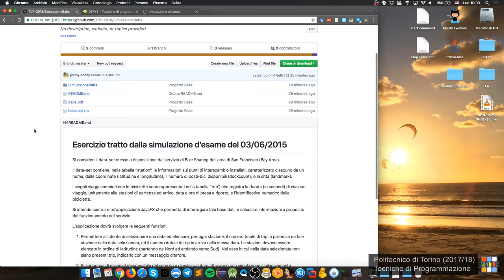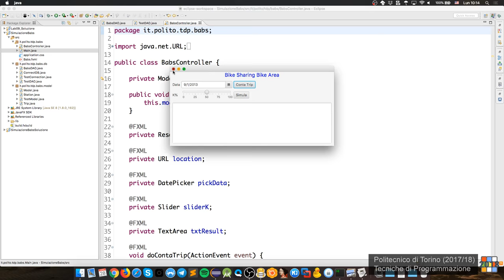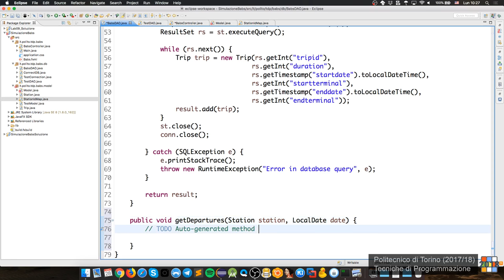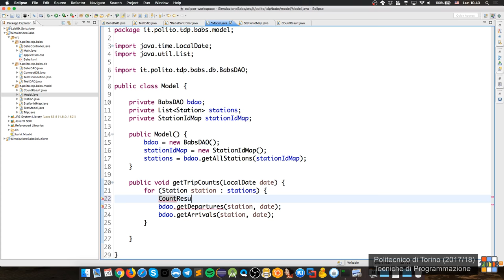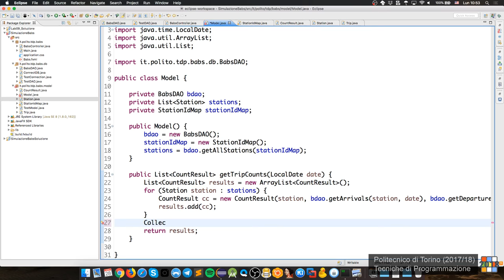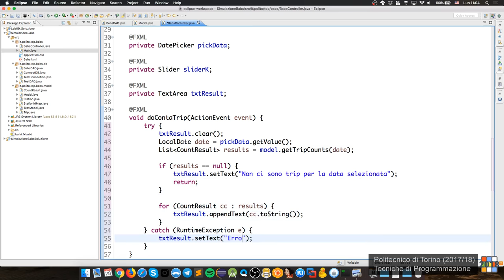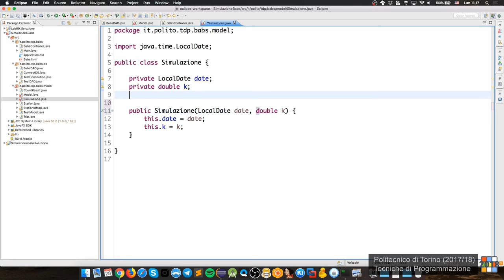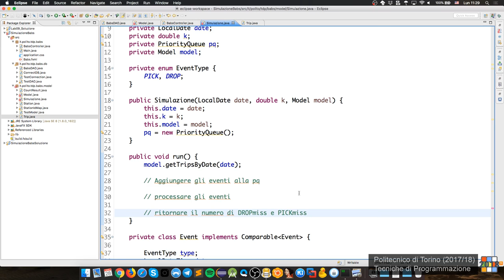TdP-2018-L30: Esercizio simulazione (Babs)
Lezione 30 del 28/05/2018: Esercizio simulazione (Babs)